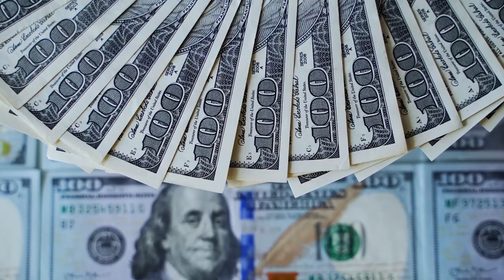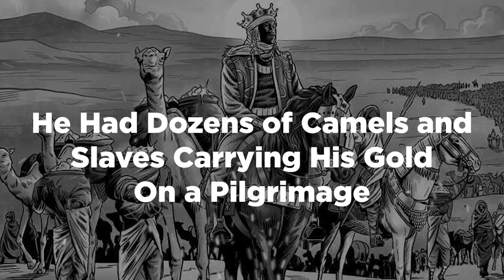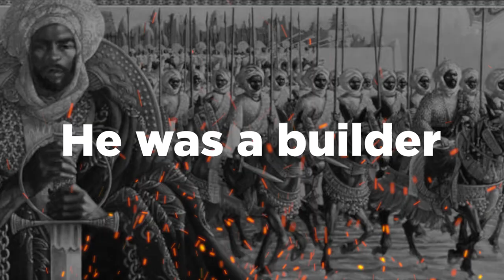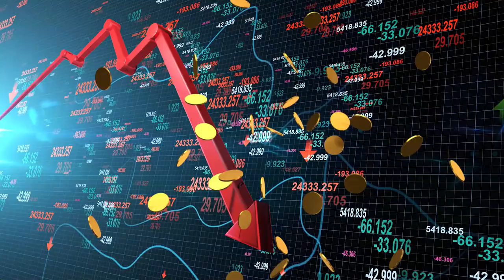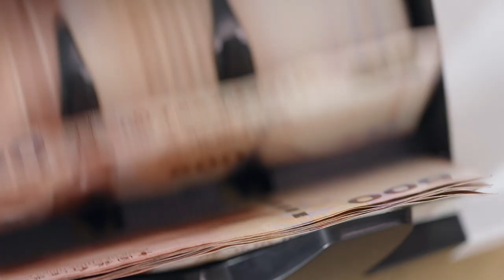The Extravagant Life Of Mansa Musa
Mansa Musa: How The Richest Man To EVER Live Spent His Money

Mansa Musa , the 14th century African King of the Mali Empire, is remembered as the richest man to ever live in the entire history of the world. In today's video we uncover how Mansa Musa spent his fortune and what exactly he spent his money on.